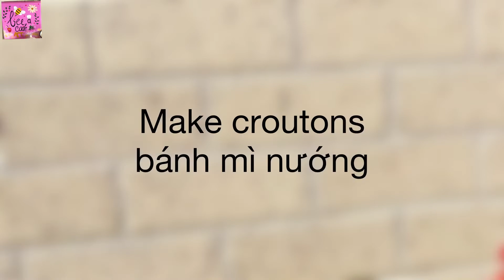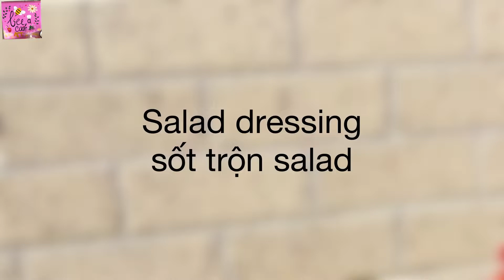CHRISTMAS SALAD RECIPE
English & Tiếng Việt

*Ingredients:
*make croutons:
2 slices of sandwich
1 tbsp olive oil

*Deviled eggs:
8 eggs
6 tbsp mayonnaise
1 tbsp sweet chilli sauce
1/2 tsp salt
1/2 tsp pepper
1 tbsp lemon juice
zest of 1 lemon
chilli powder
coriander

*Salad dressing:
left over of egg yolk mixture
5 tbsp mayonnaise
3 pickle cucumber
2 tbsp sweet chilli
1/2 tsp salt
coriander
1 tbsp lemon juice
zest of 1/2 lemon

*salad bowl
some cos lettuce
500g mix lettuce
250g cherry tomato
1 cucumber
500g cooked prawn
250g bacon
mints

*Nguyên liệu:
*bánh mì nướng
2 lát bánh mì
1 mcanh dầu olive

*Trứng quỉ:
8 trứng gà
6 mcanh sốt  mayonnaise
1 mcanh  tương ớt xí muội
1/2 mcf muối
1/2 mcf tiêu
1 mcanh nước cốt chanh tươi
vỏ 1 trái chanh bào nhuyễn
ớt bột
lá ngò

*sốt trộn salad:
phần sốt trứng còn lại
5 mcanh sốt  mayonnaise
3 trái dưa leo ngâm chua
2 mcanh tương ớt xí muội
1/2 mcf  muối
lá ngò
1 mcanh nước cốt chanh tươi
vỏ 1/2 quả chanh bào nhuyễn

*các nguyên liệu còn lại :
rau xà lách dài
500g xa lách dún các loại
250g cà chua bi
1 trái dưa leo
500g tôm luộc không vỏ
250g thịt xông khói
rau thơm